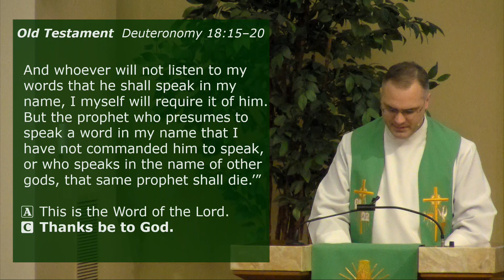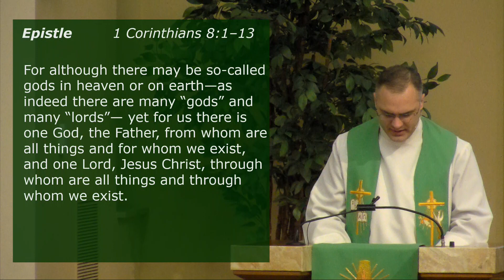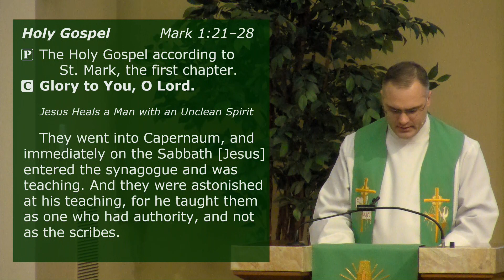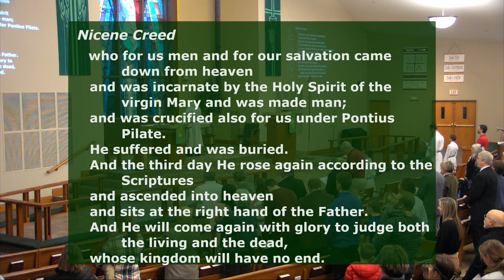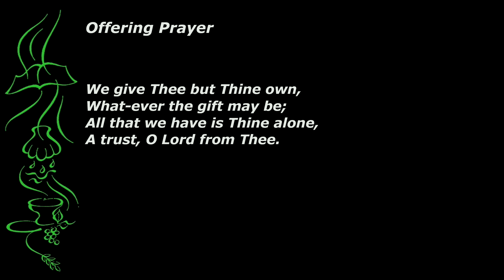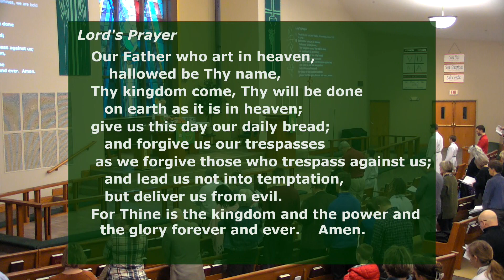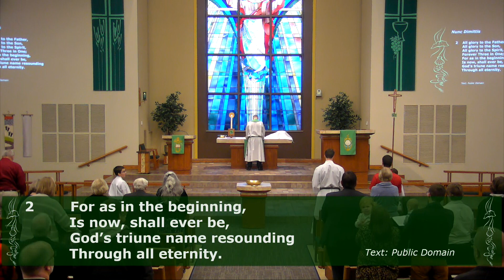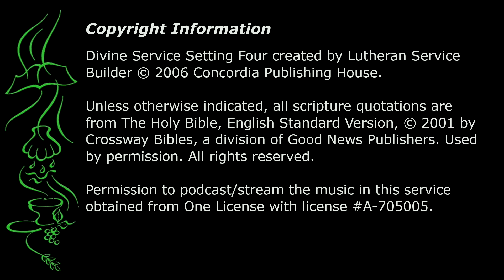Fourth Sunday after Epiphany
Divine Service
Setting Four, LSB p. 203
Preaching: Seminarian Hammes